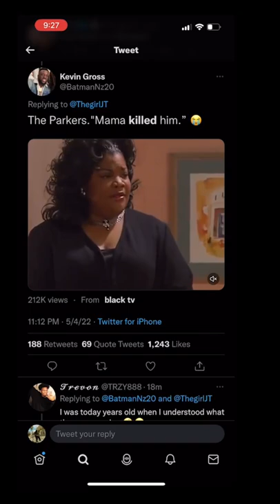Which One Y'all Bitches Killed Kevin Samuels 🤨 😞